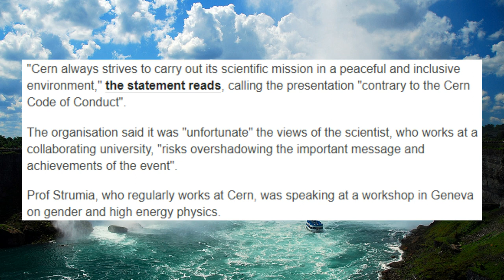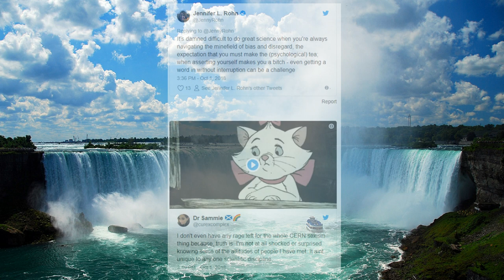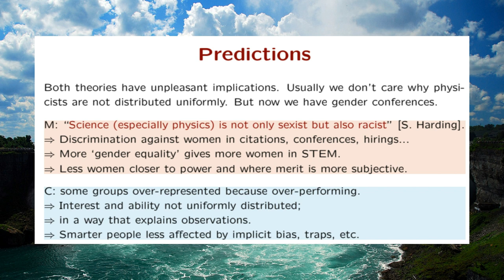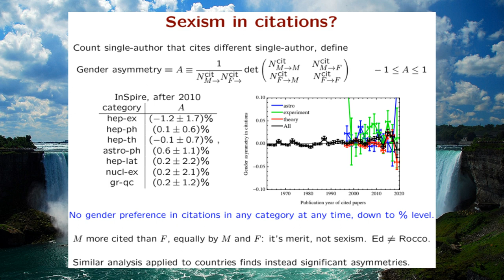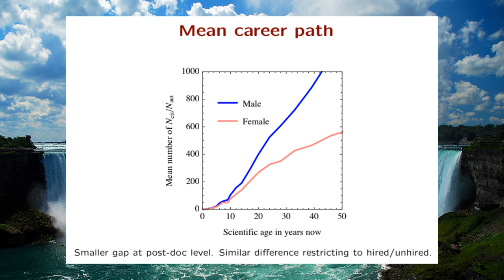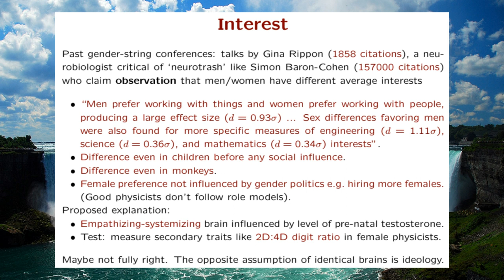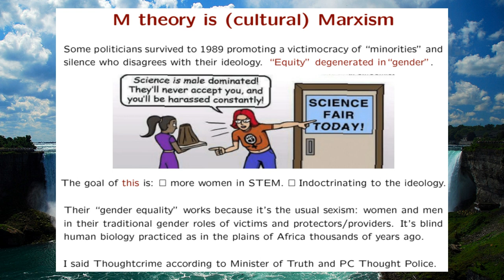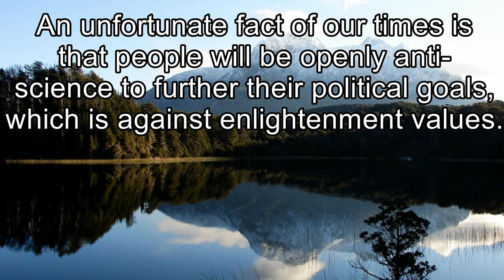CERN: The Italian James Damore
An Italian scientist has been suspended for a workshop on gender equality, explaining there is no sexism in physics, backing up his claims with evidence.